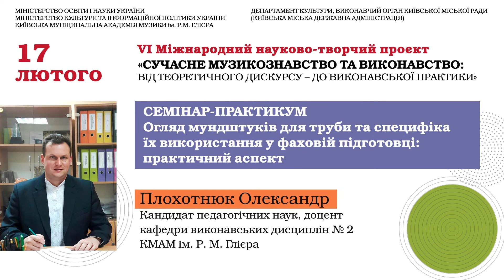2024.02.17. Олександр Плохотнюк. Огляд мундштуків для труби та специфіка їх використання.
17 лютого 2024 року у рамках VI Міжнародного науково-творчого проєкту
«СУЧАСНЕ МУЗИКОЗНАВСТВО ТА ВИКОНАВСТВО: від теоретичного дискурсу до виконавської практики» проведено два семінари-практикуми з серії
«ЗА ЛАШТУНКАМИ ВИКОНАВСЬКОГО ПРОЦЕСУ: МИСТЕЦЬКА ВПРАВНІСТЬ ТА ТЕХНОЛОГІЯ».
Спікер першого семінару-практикуму Олександр Плохотнюк - кандидат педагогічних наук, доцент катедри виконавських дисциплін №2
Київської муніципальної академії музики ім. Р. М. Глієра, представив тему:
«Огляд мундштуків для труби та специфіка їх використання у фаховій підготовці: практичний аспект».